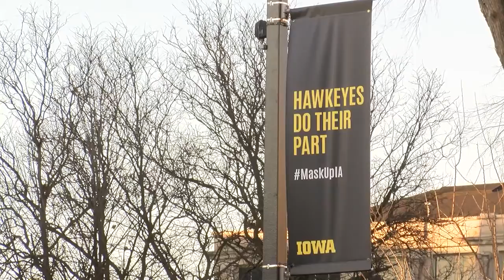Online class a safe option if college students stay secluded